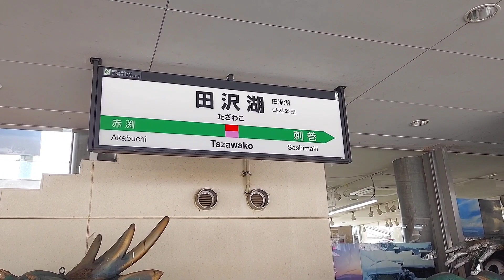【大興奮!!】E6系こまちが近すぎる！！田沢湖駅/秋田新幹線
田沢湖駅にて、E6系こまちを見ることができました！
手をのばせば触れる距離！！
大興奮の鉄道大好き少年です！